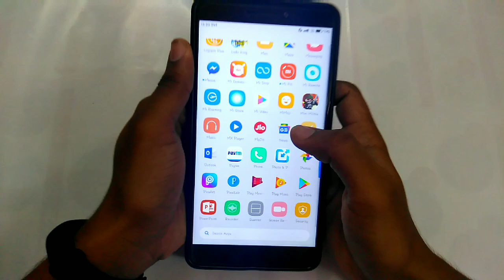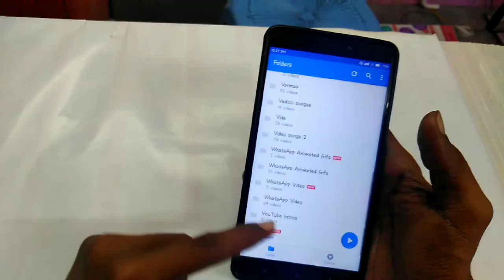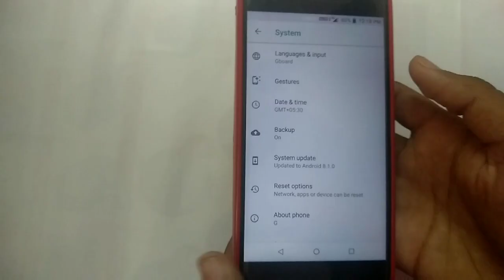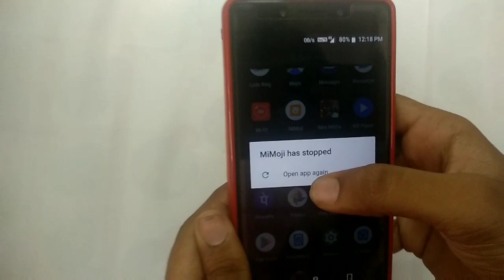Mimoji feature coming to all redmi mobiles in few days explained in Telugu#varmatelugutechinfo#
Mimoji feature coming to all redmi mobiles in few days explained Telugu#mohanvarmatelugutechinfo#